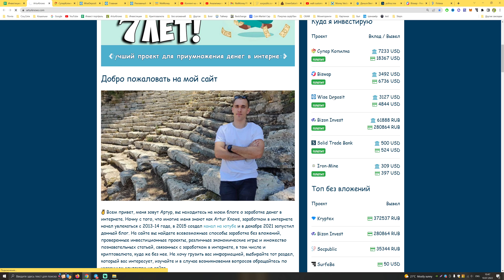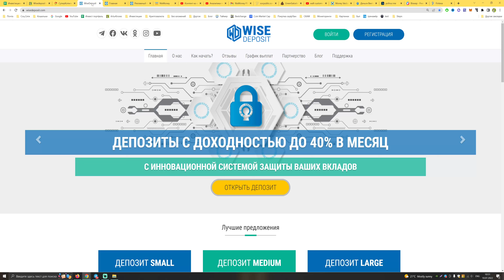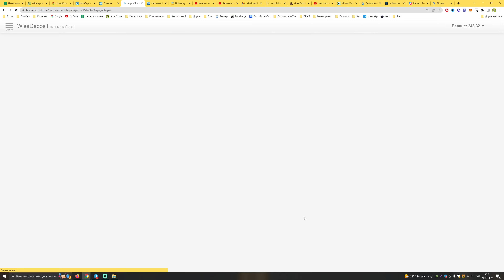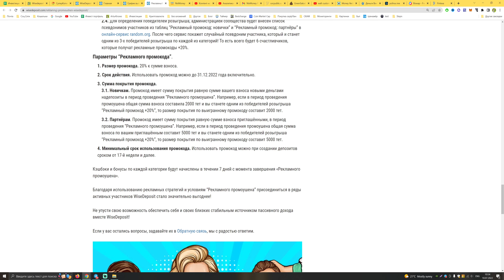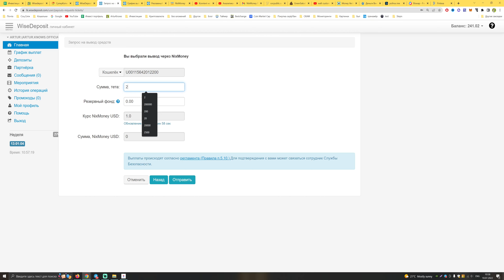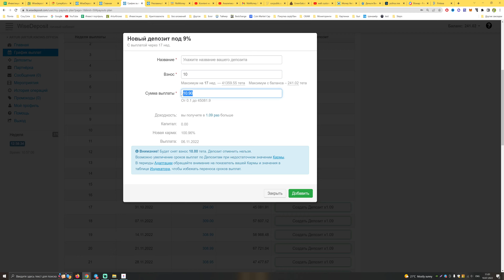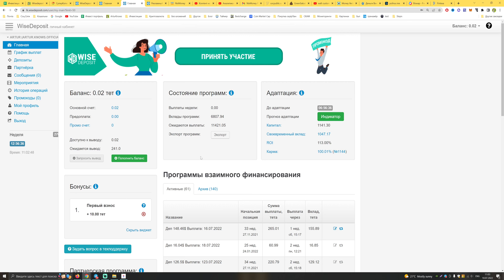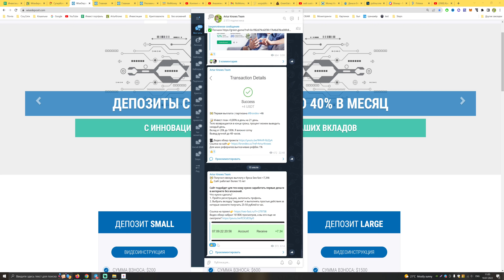WiseDeposit работает и платит с 2017 года. Отличный проект для пассивного дохода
WiseDeposit - международная система взаимного финансирования, в которой люди добровольно взаимодействуют между собой с целью оказывать и получать финансирование от других участников системы. Система работает по принципу современной, улучшенной кассы взаимопомощи, надежность которой обеспечивают график выплат и защита вкладов адаптацией.

- Пополнить баланс в Личном кабинете с помощью  NixMoney
- Создайте один или несколько депозитов на любой срок с учетом желаемой доходности;
- После того, как ваш депозит отработает, вы сможете вывести накопленные средства на свою платежную систему.

Стабильность проекту и контроль сроков выплат, обеспечивает График получения выплат участниками системы. Это ключевой элемент системы взаимного финансирования. Он полностью открыт и размещен на сайте в разделе График выплат и отражает план выплат участникам системы, где для каждой выплаты известна дата и сумма. График обновляется динамически по мере его заполнения. Для удобства восприятия график разбит на недели. Каждую неделю все участники сообщества совместно финансируют других участников, согласно этому графику.

График выплат — это ключевое отличие проекта от других, это главное преимущество. Наличие графика выплат защищает проект от перекосов, создает стабильность, обеспечивая нужный баланс между вкладами и выплатами на каждой неделе.